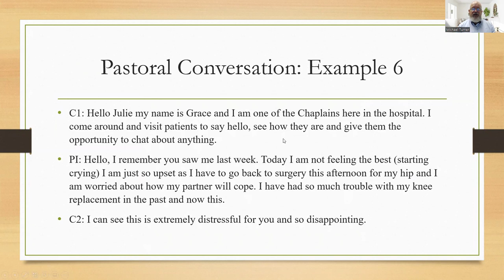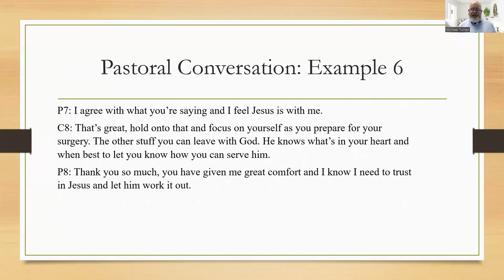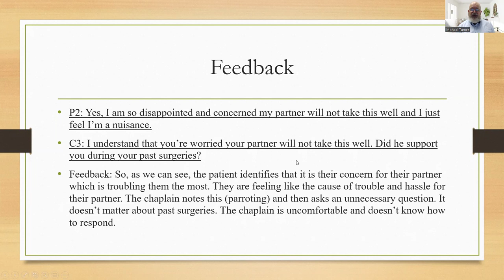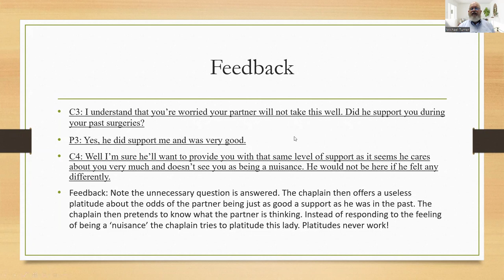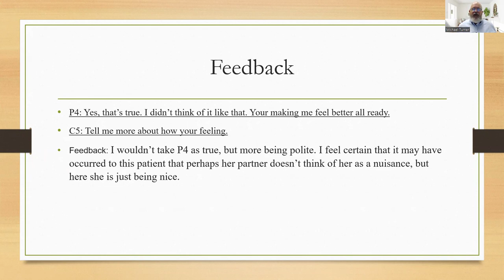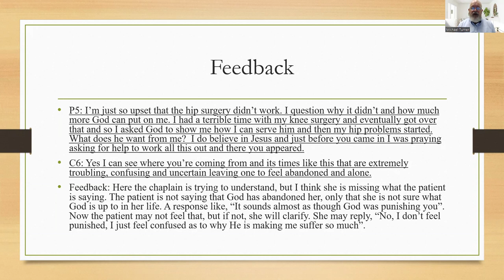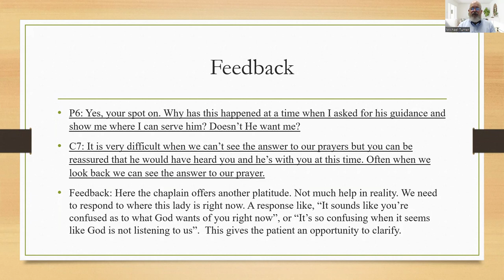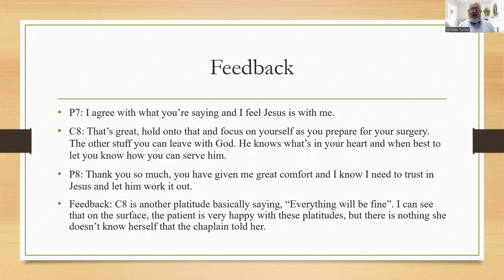Verbatim Exercise 6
Learn from a verbatim how to respond to those who are grieving